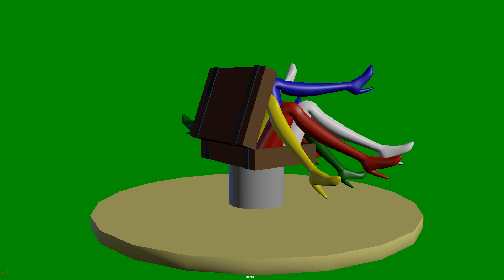leg sculpture 2 turnaround